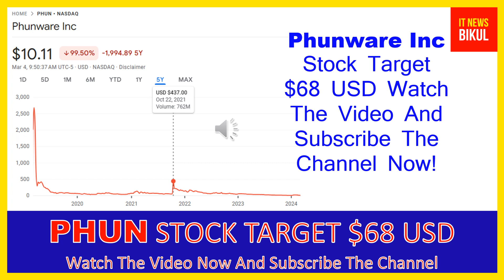PHUN Stock -Phunware Inc Stock Breaking News Today | PHUN Stock Price Prediction | PHUN Stock Target